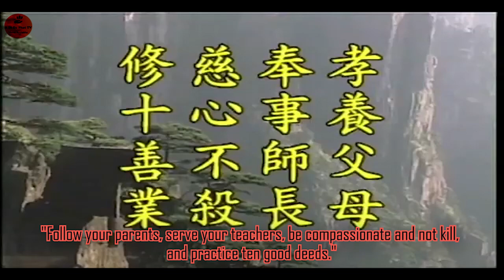[Ep1- 1] Ksitigarbha Bodhisattva Sutra -Opening- Master Chin Kung- Lecture time: 1998.05.01